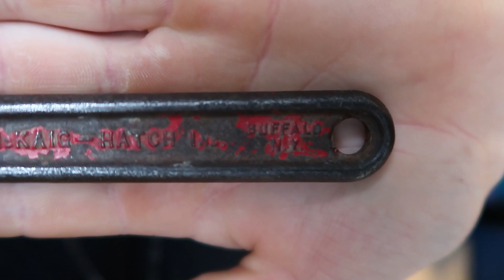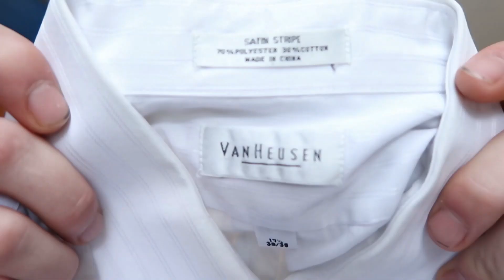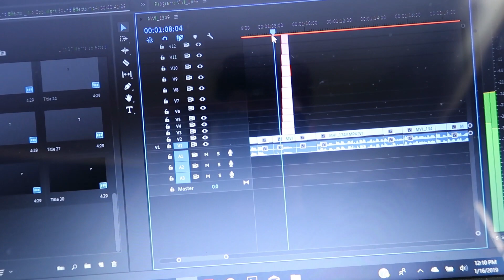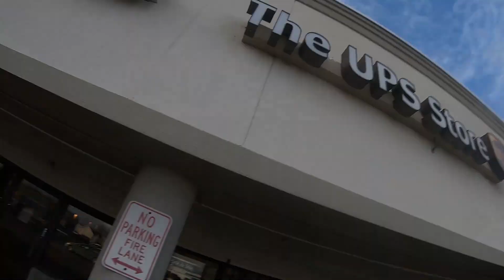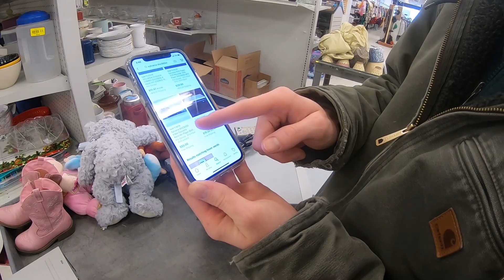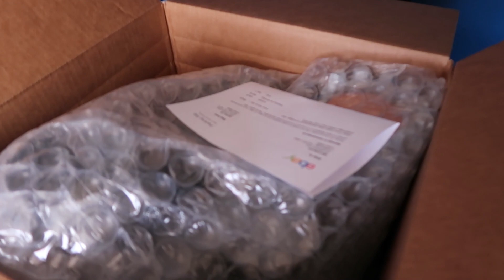*VLOG#4* HIT MY GOAL OF 100 SUBSCRIBERS! THANK YOU! |THRIFT STORE GOLD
- Whats up everyone Martin Here From Thrift Store Gold back at you with another vlog! In this Vlog I filmed some of my mornig work out and then just the rest of my day! I hope you guys enjoy!

-Thanks again foe watching!!

- Thank you so much to all my subscribers!! we hit over 100 subs on this channel! I appreciate all of you! and I will continue to make cool videos about eBay and thrifting for you guys!!

- COMMENT “shout out” ON THIS VIDEO FOR A SHOUT OUT IN THE NEXT VIDEO!!

KRISTINA AND I REALLY APPRECIATE ALL THE SUPPORT YOU GUYS ARE MAKING OUR DREAMS COME REALITY! YOU GUYS ARE AWESOME!! WE CANT THANK YOU ENOUGH! 🙏🏻